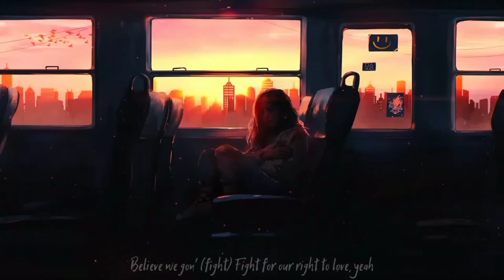Akon - Don't matter (Cover by Palsang lama)